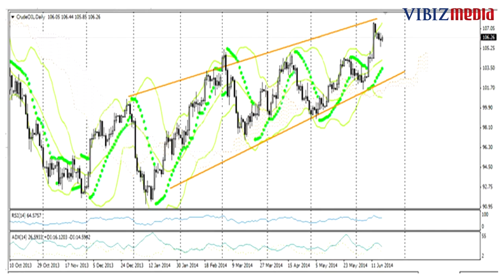Perang Lagi, Tantangan Eksternal Bagi Indonesia Semakin Berat, Vibizmedia 19 Juni 2014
Program: Vibiz Focus by Vibizmedia

Program Vibiz Focus pada edisi pekan ini, analis Indra Yudistira mengulas mengenai dampak terhadap perekonomian dunia dan Indonesia akibat situasi kemanan secara global yang nampaknya masih belum akan lepas dari ketegangan dan kontak senjata di beberapa wilayah. Selain di Timur Tengah yang sudah terlalu sering terjadi peperangan, gangguan keamanan juga merembet ke Ukraina bahkan ke Asia Tenggara.